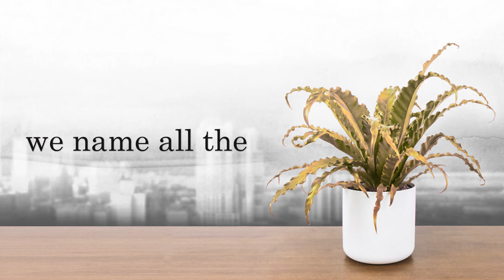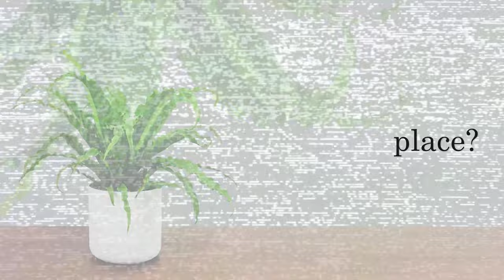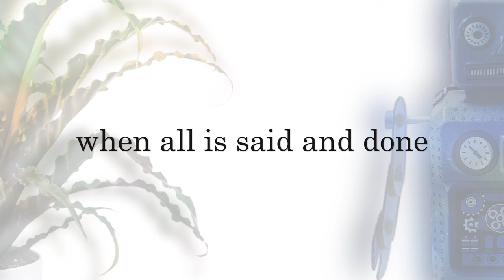Brett J.B. - Do I Know You? (Lyric Video)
Song was written by Brett J.B. and produced by the artist collective Meltwater Pulse.

Meltwater Pulse is an artist collective with a revolving cast of contributors and members from Milwaukee, Cleveland, and Taipei - including Janalyn Rose, Brett J.B., Dr Bassie, Murphy Kaye, Ku Mays and more.

CREDITS:
Brett J.B. - vocals, guitar
Michael Koch - live drums
Shane Olivo: synth Bass, drum programming
Janalyn Rose: vocal harmonies
Murphy Kaye: positive Vibes

Album artwork by Jon Syverson
Produced by Shane Olivo and Meltwater Pulse
Recorded, mixed and mastered by Shane Olivo Audio